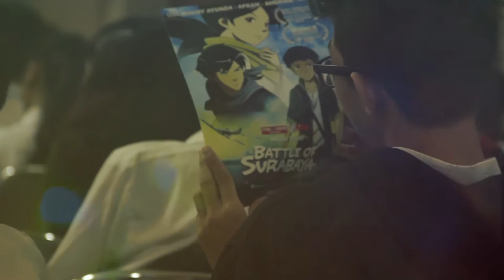STIKOM BALI : "SEMINAR KUPAS TUNTAS FILM ANIMASI" Bersama Prof.Dr. M. Suyanto